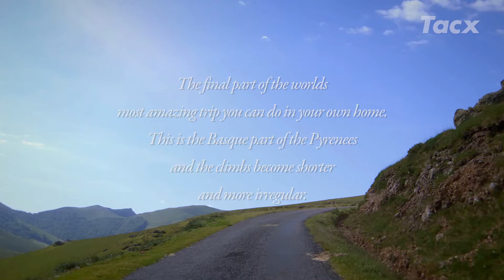Raid Pyrenees IV - FR T2056.10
The fourth and final Blu-ray of the Raid Pyrenees, the most spectacular trip you can experience from the comfort of your own home. The Atlantic Ocean is close now, but to get there, you must first conquer the mountains in the Basque part of the Pyrenees. The climbs are a little shorter and more irregular and can be steep. Many describe the view from the Iraty Plateau as the most beautiful view of the entire Pyrenees. Back in France, Hendaye marks the end of your long and challenging adventure.